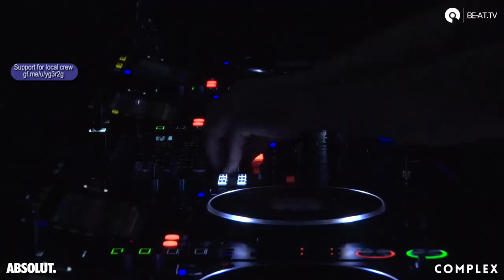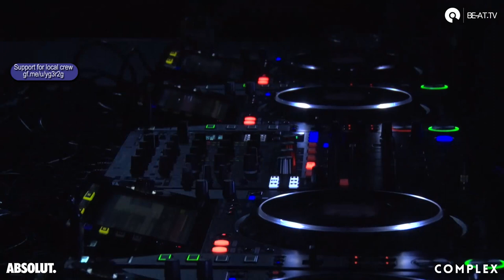Ramon Tapia @ 484 Cali para el mundo 2020 BE-AT.TV